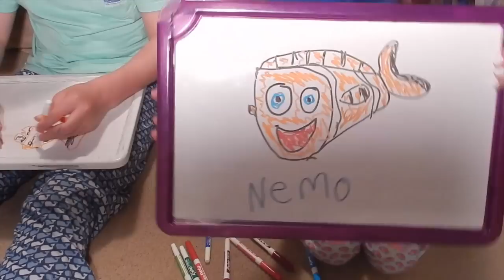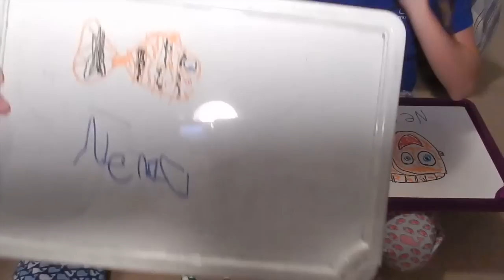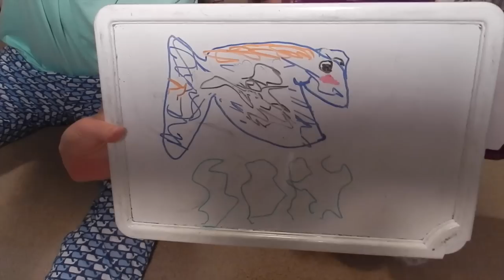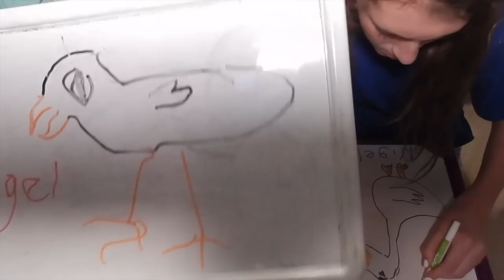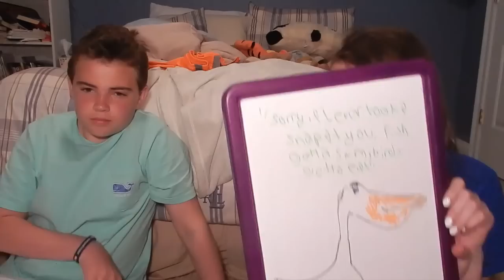Non-Dominant Drawing Challenge W/ Joe